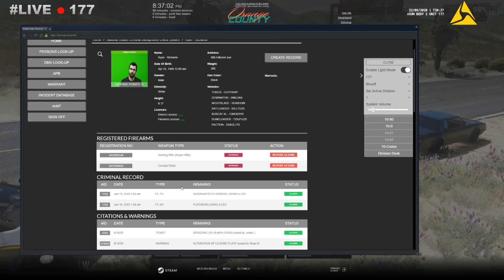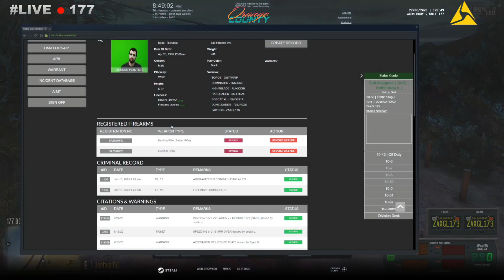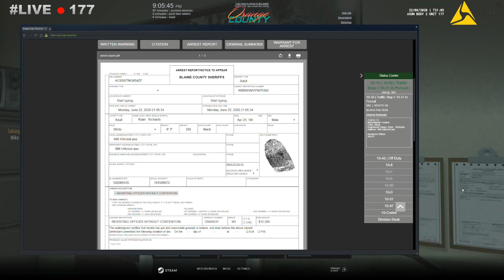GTAV RP - OCRP - #38 - Three Stops with Mr. Richards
Three interactions with one of my favorite residents of Blaine County.